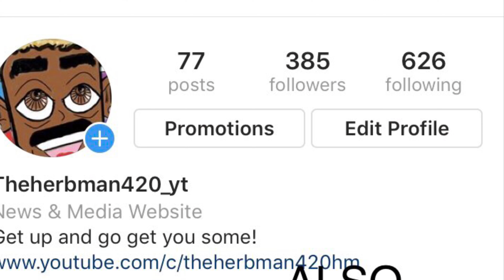GOOD MORNING 🌞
Wake up watch this